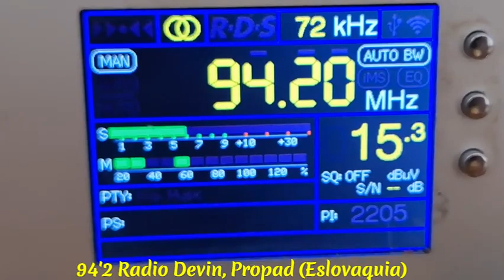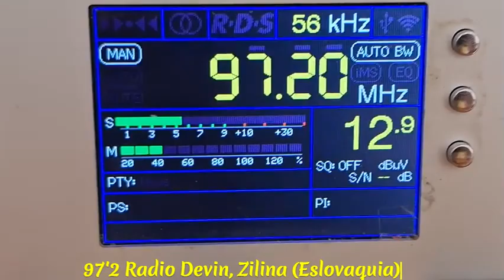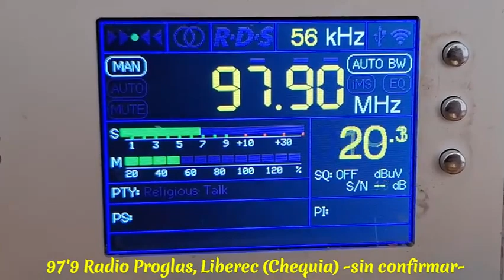DX FM Manacor 20240613 Es4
DX-er: Pedro "Elonda"
RX. TEF6686
QTH: Manacor (Mallorca, Baleares, España).
Campaña DX-FM 2024-1 (enero a junio)
Apertura esporádica del 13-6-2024. Vol. 4.
REALMENTE EL HORARIO DE LAS CAPTURAS FUE DE 1002 A 1005 UTC.